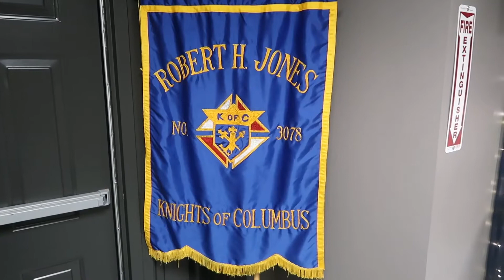K of C New Years Eve Party 2019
New Years Eve dinner at the Rober H Jones Council